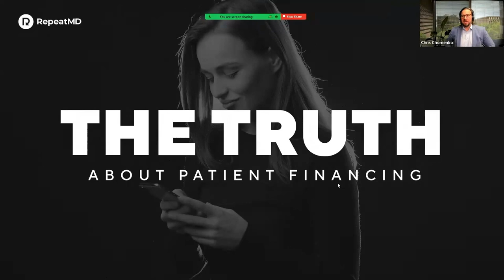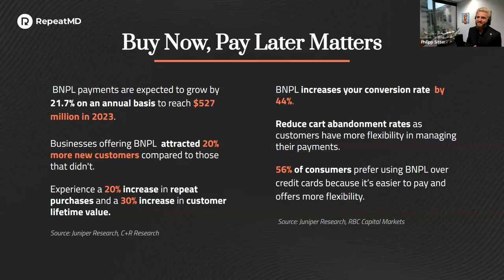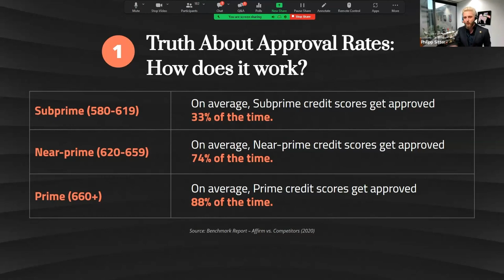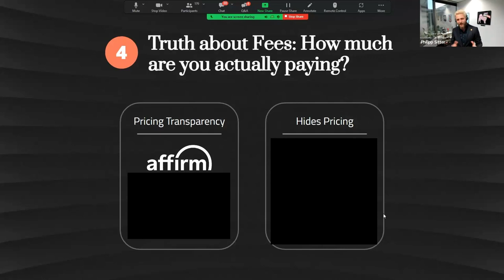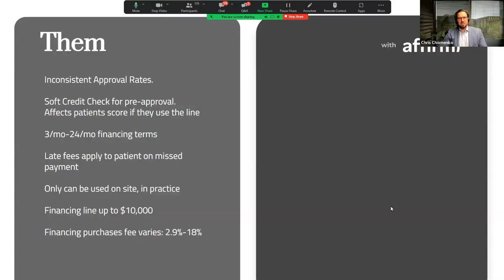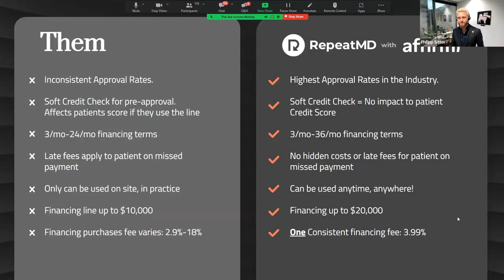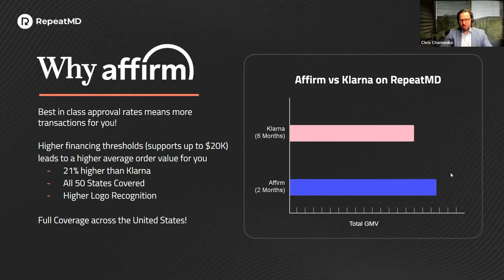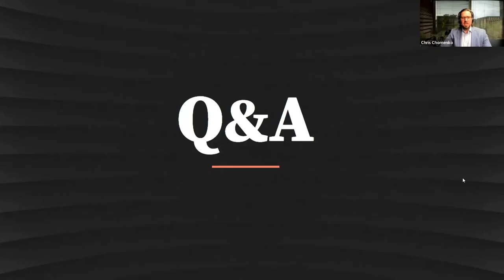The Truth About Patient Financing : Avoid Care Credit, PatientFi, Privy, and others!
"The Truth about Patient Financing” uncovers all the secrets behind patient financing.

Whether you use CareCredit, Patientfi, or any other one.
These are the truths that financing companies don’t want you to know!

Topics included:
Approval rates - why this isn’t as important as you think it is.
Misconceptions with Soft vs Hard Credit Checks.
How Patient Credit Scores and Term Lengths affect your practice.
Understanding Financing Fees - and the questions to ask!
Introduction to our partnership with Affirm.